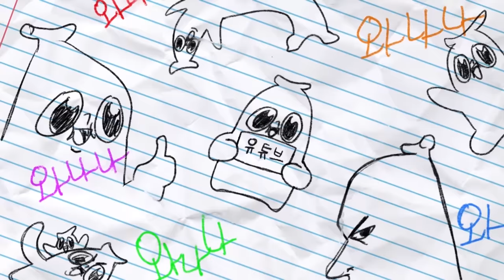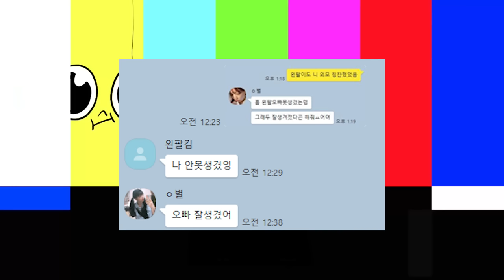차를 산 아들, 놀랍게도 썸네일에 어그로가 없습니다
이럴수가